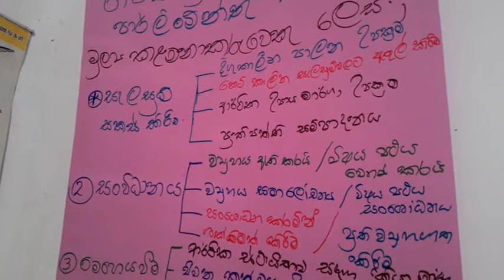රජයේ මුදල් රෙගුලාසි | MUDAL REGULASI FOR PARLIMENT DUTY, TREASURY WORK IN SINHALA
රජයේ මුදල් රෙගුලාසි ගැන විභාග ඕනි තරම් තිබුනත් ඒවා ගැන ඉගෙන ගන්න තැනක් නෑ. ඒ අඩුව පුරවන්න තමයි මේ වීඩියෝ ගෙනාවේ. ඔයත් බලන්න... අනික් අයට බලන්න යවන්න. ඔබට ජය.